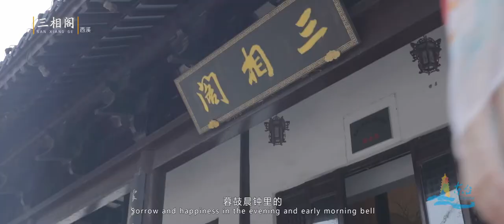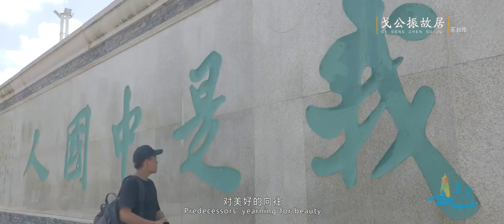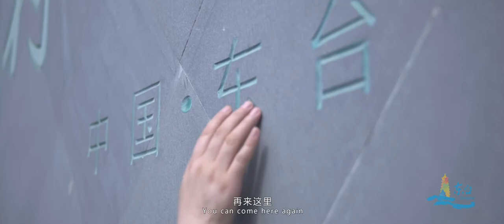Dongtai, Yancheng, Jiangsu, China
Dongtai City, a county-level city under the jurisdiction of Jiangsu Province, is located in the middle of the coast of Jiangsu Province and the northern wing of the Yangtze River Delta, between 120°07′ and 120°53′ East longitude and 32°33′ and 32°57′ North latitude, with a total area of 3,175.67 square kilometers. Dongtai city has a subtropical monsoonal maritime climate. As of 2019, Dongtai City has 14 towns and another 6 township-level units under its jurisdiction, with the municipal government located in Dongtai Town. According to the data of the seventh census, as of November 1, 2020, Dongtai has a resident population of 888,410.
Dongtai was known as Yan in ancient times, also known as Xixi and Dongting, etc. In 1987, the State Council approved the abolition of Dongtai as a county and the establishment of a city (at the county level). Dongtai has two railway stations, Dongtai Station (passenger and freight) and Fu'an Station (freight), and has been famous for producing salt since ancient times. Most of the people in Dongtai belong to the Jiangzhe people. Dongtai is a national garden city and an excellent tourist city in China, and since 2019, it has been awarded the titles of 2019 National Top 100 Counties and Cities for Comprehensive Strength and 2019 National Top 100 Counties and Cities for Green Development [3]. Dongtai City has a long history, with scenic spots such as Guoguo Zen Temple, Midas Temple, Yellow Sea Forest Park, and Dong Yong Seven Fairy Cultural Park. Among them, the legend of Dong Yong is listed as a national intangible cultural heritage.